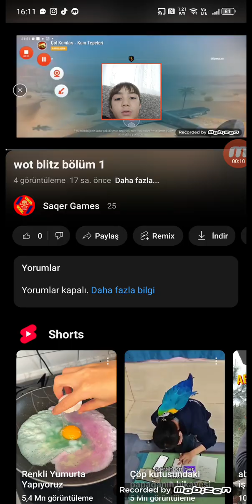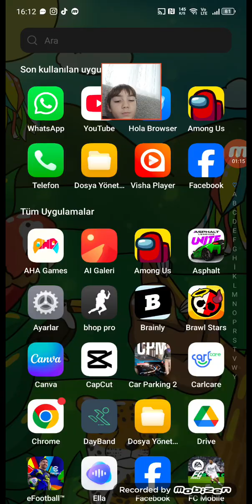wot blitz 2. bölüm